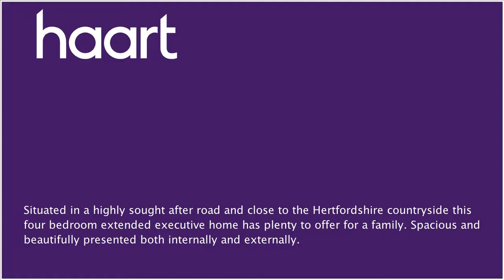Detached-House for sale in Luton, with 4 Bedrooms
or contact Stopsley on 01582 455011

Situated on a highly sought after road and close to the Hertfordshire countryside this four bedroom extended executive home has plenty to offer and ideal for a large family. Spacious and beautifully presented from the word GO both internally and externally.  A cook's kitchen that is extremely spacious and extensively refitted so ideal for those who enjoy cooking and entertaining family and friends. The family lounge is also very spacious and there is a guest cloakroom/WC.  There is plenty of off road parking and a garage.  The rear garden is pristine.  This home would be ideal for a show off with high expectations.  Stopsley formerly a hamlet until it was incorporated into the Luton Borough in the 1930's.  Today people still refer to the area as 'Stopsley Village'.  Conveniently situated within easy access to Hitchin, Harpenden and London.  Whether by train, plane or automobile, Luton is superb for commuting and great for those who simple enjoy travel with the expanding and thriving London Luton Airport.

Entrance

Double glazed front door leading to:

Entrance Hallway

Staircase rising to first floor and landing, radiator, thermostat control, door leading to:

Guest Cloakroom/WC

Comprising in white: Low level WC and wash hand basin, obscure double glazed window to front aspect, radiator, coved ceiling.

Extended Family Lounge 23'7x14'10 NT9'8

(7.19m x 4.52m) L shaped. Leaded lite effect double glazed window to front aspect, wall mounted gas fire, double glazed window to rear aspect, two radiators, coved ceiling, double glazed double opening french doors to rear aspect and garden, carpet, double opening doors leading to:

Dining Room 11'10x9'7 (3.61m x 2.92m)

Leaded lite effect double glazed box bay window to front aspect, radiator, carpet.